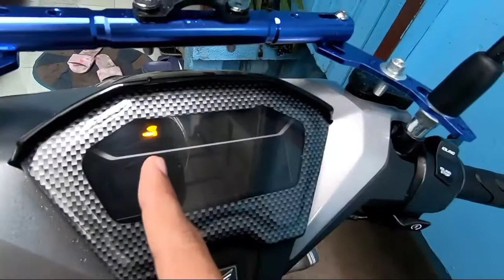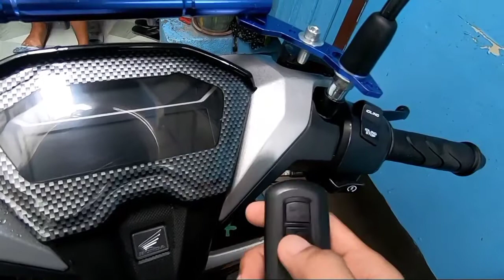How to Adjust Alarm Sound Volume, Alarm Pattern, & Alarm Sensitivity of Honda Click 150i | GC